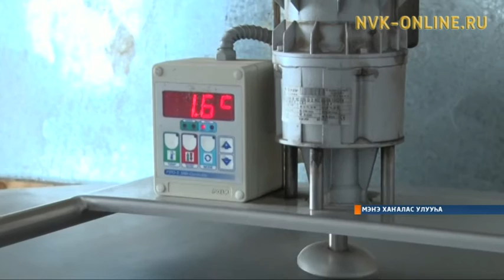Мэҥэ-Хаҥалас олохтооҕо айылҕа содулуттан эмсэҕэлээбит Абый хаһаайыстыбаларыгар босхо көмөнү оҥордо